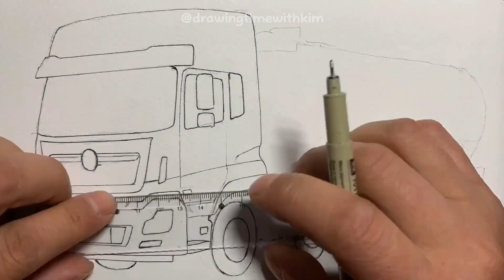Draw a Dongfeng Tianlong special operation vehicle, with four front wheels and eight rear wheels